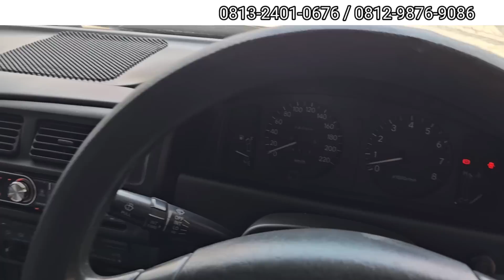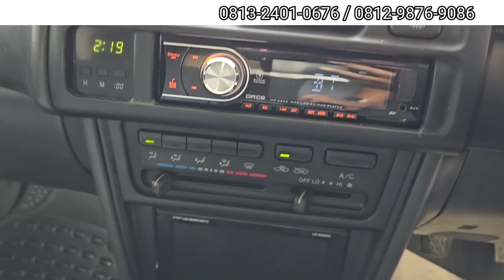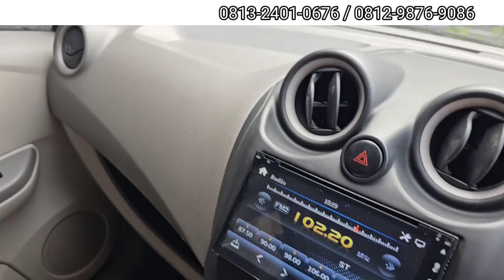PUBLISH HARGA MODAL SAJA HARGA MOBIL BEKAS MURAH DI SHOWROOM ARETHA MOBILINDO